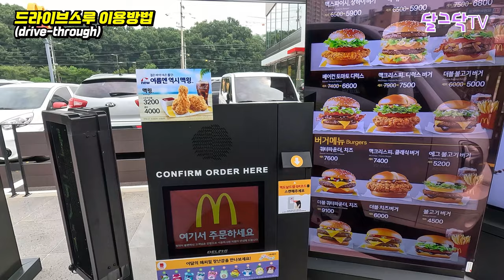여주로 귀촌을 해야하는 이유ㅣ드라이브스루 (drive-through) 이용하는 방법ㅣ햄버거ㅣ맥도날드 DTㅣ먹방 mukbangㅣ귀농귀촌, 전원주택, 전원생활,귀촌부부,파이어족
▶달그닥TV 소통 카카오톡 ㄴ 친구추가_ID로 추가 : ekfrmekr79(달그닥79) 로 검색하세요
▶달그닥TV 응원, 영상 제작 후원하기 : 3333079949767 카카오뱅크 임미옥
                                                                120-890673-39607 KEB하나은행 임미옥